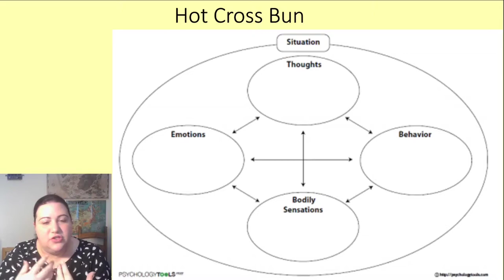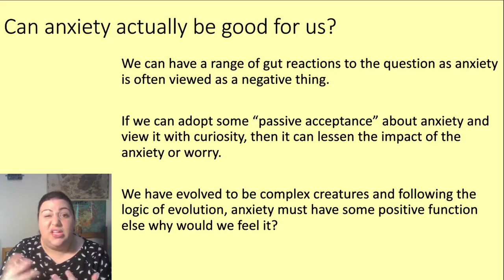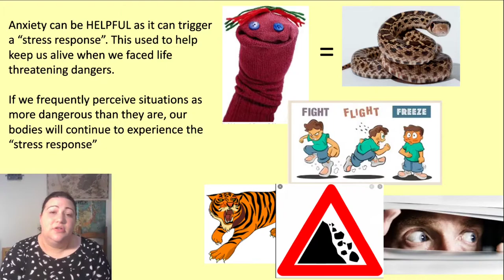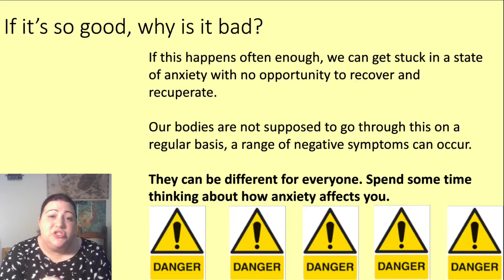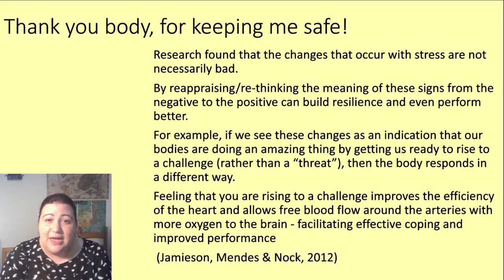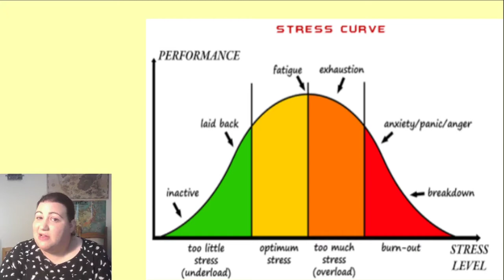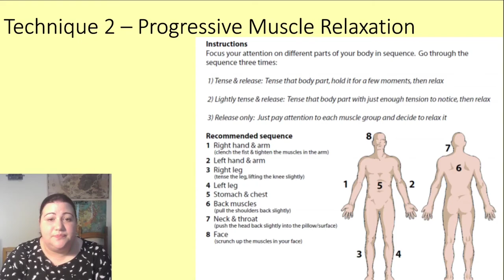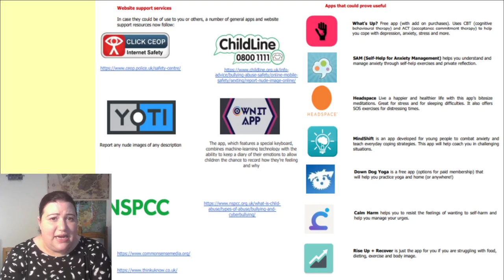Anti-anxiety 2 - Progressive Muscle Relaxation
Mrs Underwood Jones is highjacking Mr UJ's channel to post some videos!

This is the second in a series of videos for students that may suffer from anxiety. This series will give a new technique in each video that may reduce feelings of worry or anxiety.

This video looks at where anxiety comes from, suggesting changing our mindset about anxiety and a technique called progressive muscle relaxation.

There is also signposting to organisations and technology that you can explore to help yourself, at the end of the video.